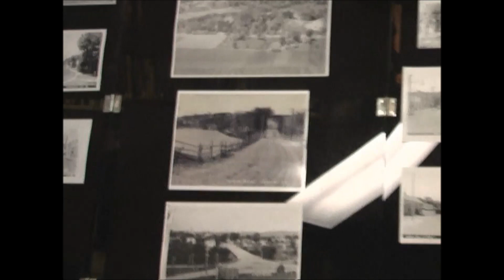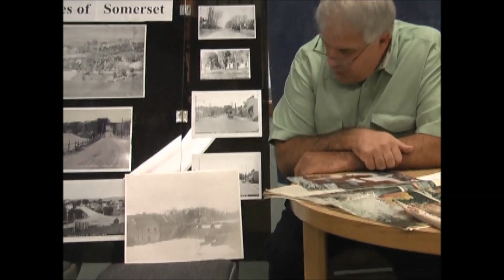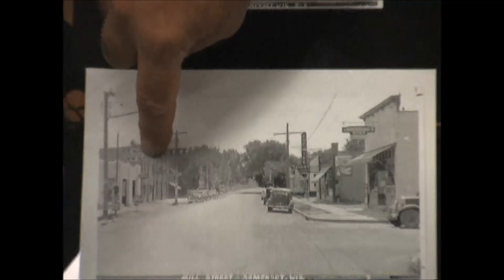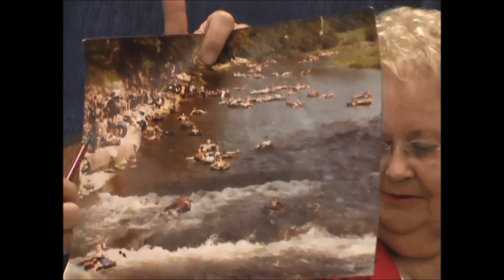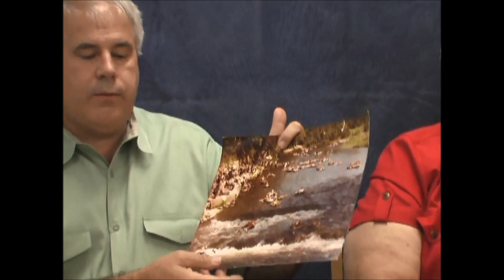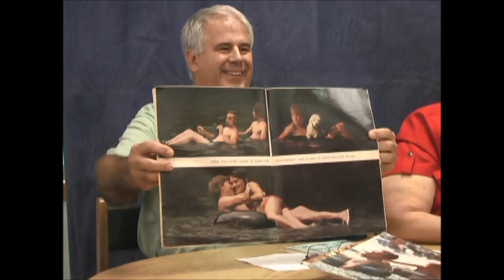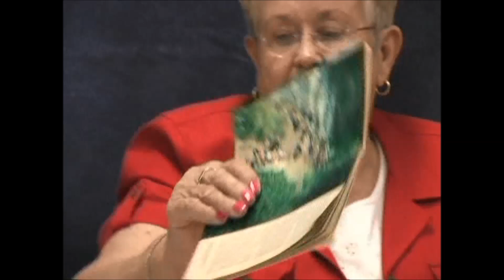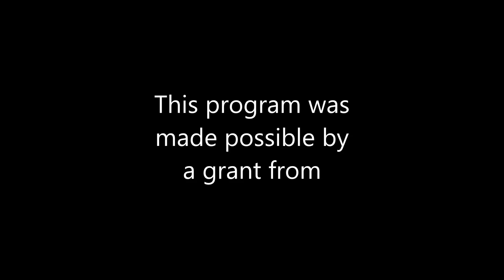Conversations with Dave and Betty Plourde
Dave and Betty Plourde share history of the Plourde family, going back to 1573 in France. Hosted by Harold Rivard. This conversation took place on August 18, 2006 at the Somerset Public Library.